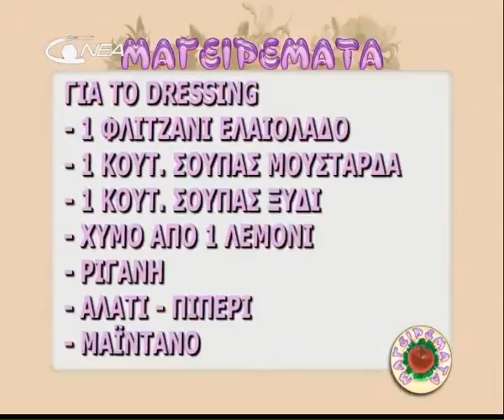magiremata 005 meros 2/3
ekpompi magirikis sti nea tileorasi